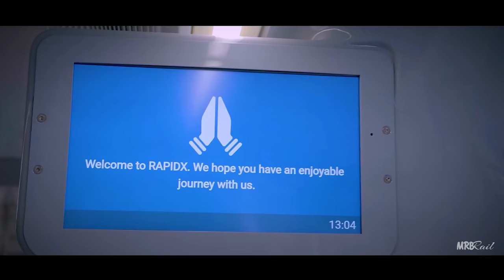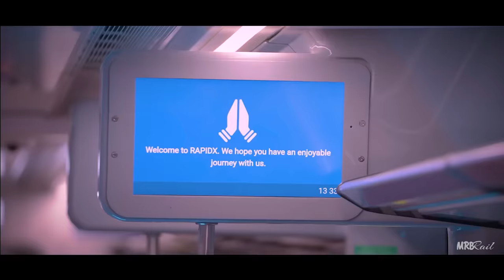RAPIDX Inauguration: INDIA gets it's first Semi-Bullet Train!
RRTS | Narendra Modi RapidX Inauguration | RapidX Train | Namo Bharat Train | Rapid Rail

Report: Adri Roy Chowdhury
Voice-over: Sounak Banerjee
Edit and Presentation: Adri Roy Chowdhury